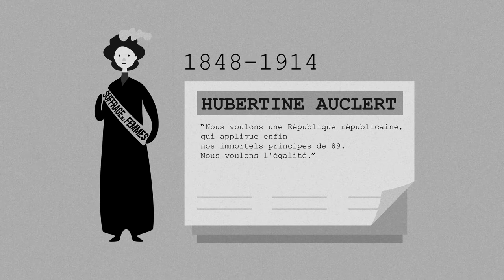Centre Hubertine Auclert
« Entre les femmes et les hommes, les inégalités sont partout. » Une animation motion design pour expliquer comment le Centre Hubertine Auclert agit concrètement en faveur de l’égalité femmes-hommes dans la région Île-de-France.